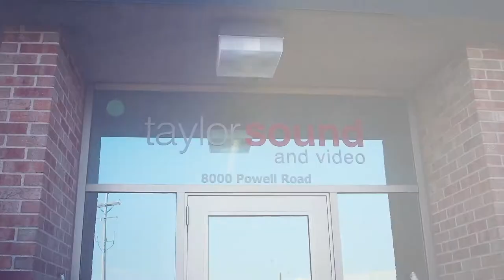Who Made You Doubt Yourself?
Perry tells a story about the moment he started to doubt himself.